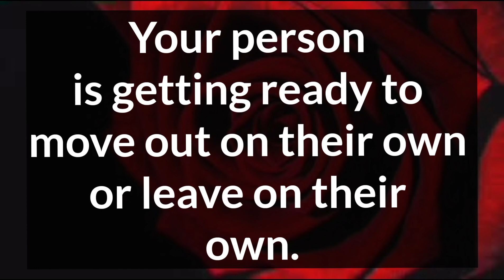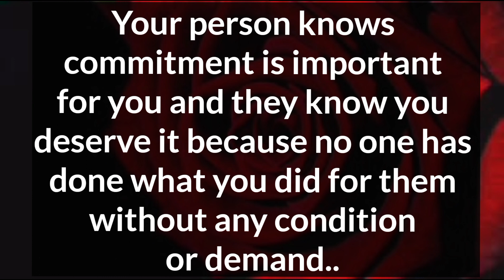Your person wants to tell you that why they have been silent since a long time. ❤️ 💗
Related Queries-

divine masculine
dm to df
divine masculine
dm df
dm message to df today
dm tarot
twinflames